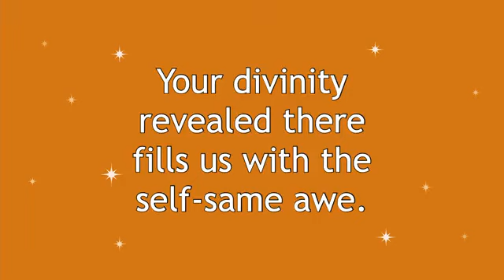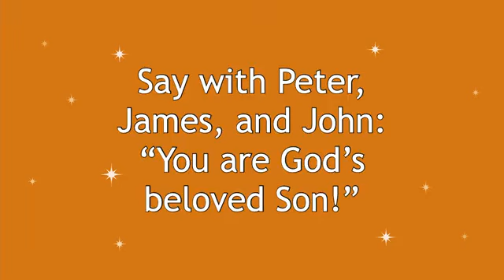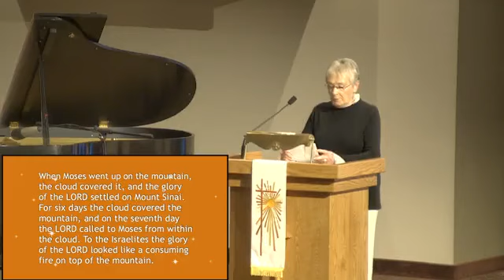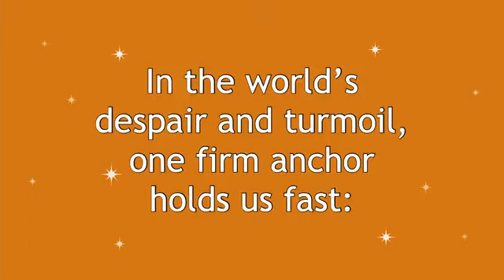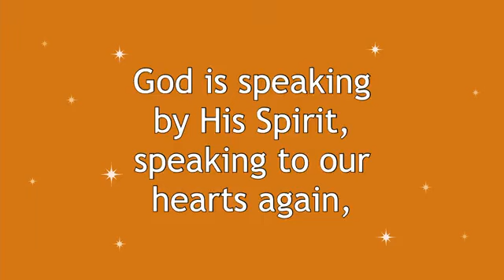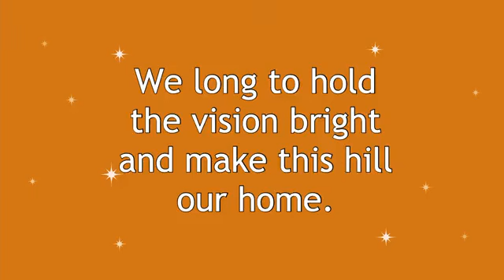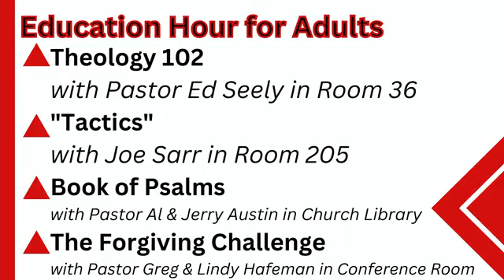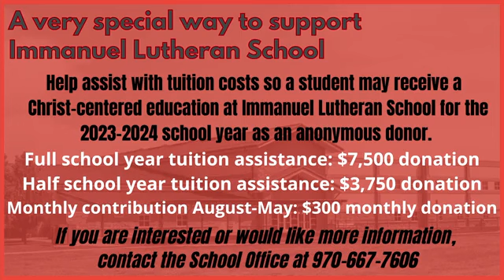2-19-2023 Classic Grace 8am Worship - Epiphanization at its Best!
As we wrap up the Epiphany season with Transfiguration Sunday, we’re reminded in no uncertain terms that it’s always about Jesus. The Transfiguration event in Matthew 17 was all about Jesus – pointing to Him, the presence of Moses and Elijah giving clarity about Jesus and who He truly is, the glowing/shining and then the words of affirmation from the Father/the voice from the cloud, it’s all about Jesus! We’ll dig deeper in the 2 Peter 1 reading as well, which appropriately exalts Jesus even further, as Peter speaks of what he personally saw and experienced on that mountaintop. We go to the mountaintop on this Sunday to “see” what Peter saw, along with James and John, and add our worship and praise to the shining light of Jesus. We hope you can join us on the mountaintop for worship!

Below are the Scripture readings:
February 19th – The Transfiguration of the Lord
Winter Series: Epiphanized!
Old Testament: Exodus 24:12-18
Epistle: 2 Peter 1:16-21
Gospel: Matthew 17:1-9
Sermon Title: “Epiphanization at its Best!”